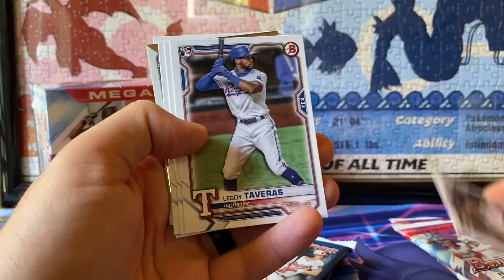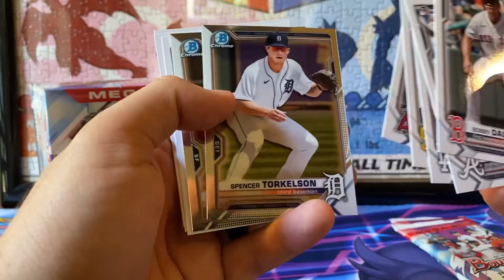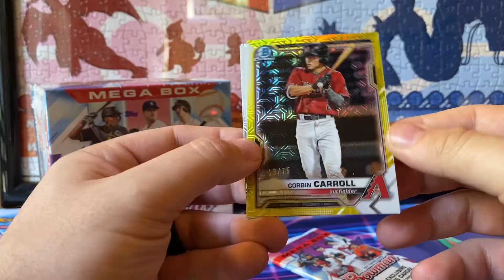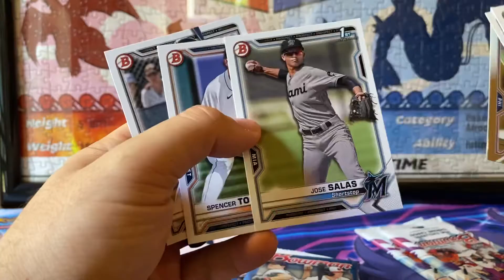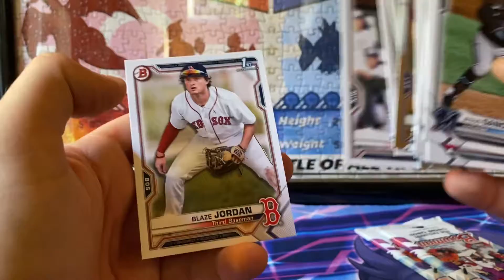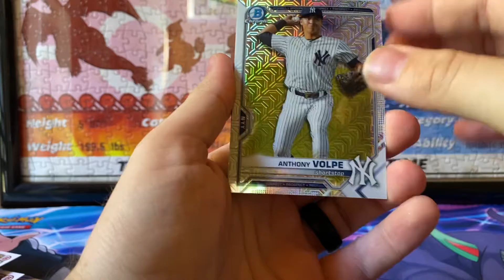2021 Bowman Mega Box Break Blaze Jordan MOJO & Yellow MOJO!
Yay Target online!